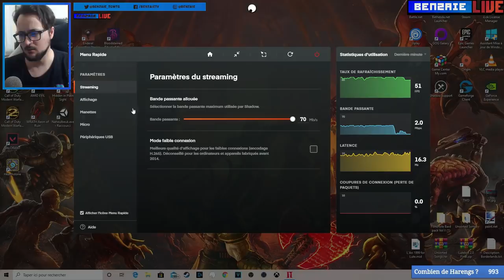DSK en mode Carlos Ghosn! Mafia 2 #4 Benzaie Live